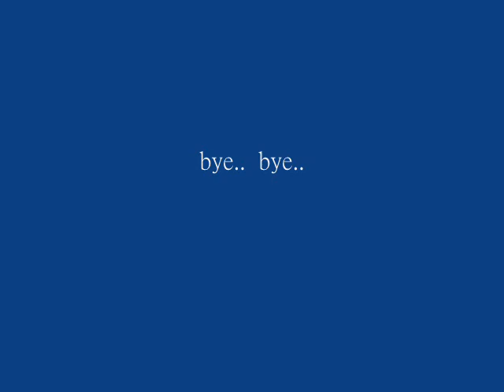竹山清水溪飛行場之3D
魔鬼阿忠又來了.. 3D 一下. !